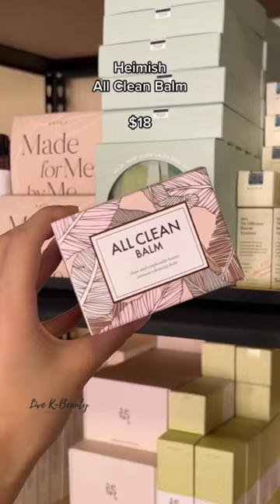Korean Skincare Products You Should NOT Buy (this is a joke)koreanskincareproducts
Just to be clear this was a joke and all of these Korean skincare products are beyond AMAZING! ✨

• Torriden Dive - In Low Molecular Hyaluronic Acid Serum - this is the top selling hydrating serum in Korea and it is PHENOMENAL💧 Perfect for all skin types including senstive skin.

• AXIS-Y PHA Resurfacing Glow Peel - if you have senstive skin and want a chemical exfoliant that is gentle and effective, look no further! This exfoliating peel will leave you skin smooth and clear 🥰

• COSRX Oil Free Ultra Moisturizing Lotion with Birch Sap - the perfect moisturizer for acne prone skin types that delivers deep hydration wothiut cligging your pores.

• SKIN1004 Madagascar Centella Hyalu-Cica Water-Fit Sun Serum SPF 50+ PA - one of the best Korean Sunscreens i have ever tried! This sunceen is lightweight, hydrating and leaves zero white cast or greasiness.

• Heimish All Clean Balm - a cult favorite cleansing balm that feels luxurious and gives spa vibes while effortlessly melting away makeup, dirt and sunscreen. Great for all skin types including senstive 🫶